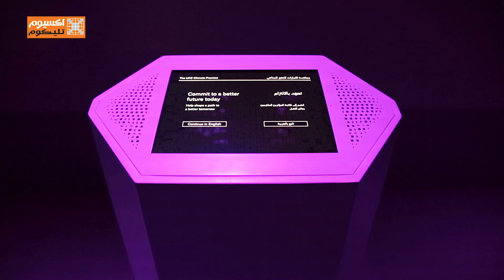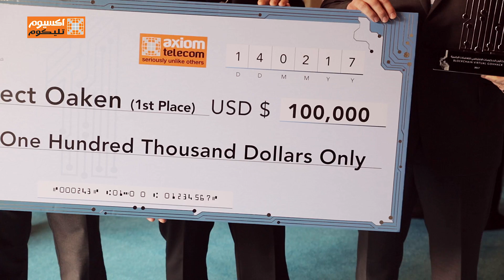World Gov Summit 2017 Report - تقرير القمة العالمية للحكومات ٢٠١٧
نقدم لكم التقرير الكامل للقمة العالمية للحكومات التي اقيمت في دبي في الفترة من ١٢ - ١٤ فبراير ٢٠١٧